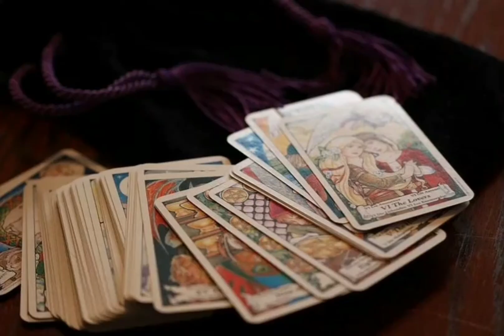Happy Halloween Clip🎃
Pixabay 2020
Done this for fun.